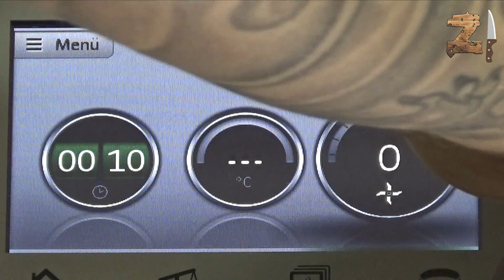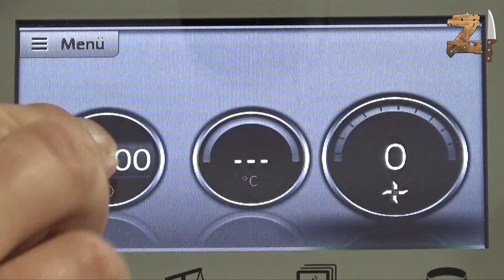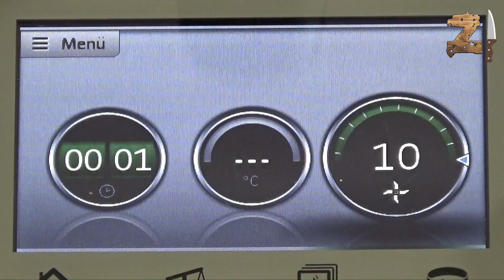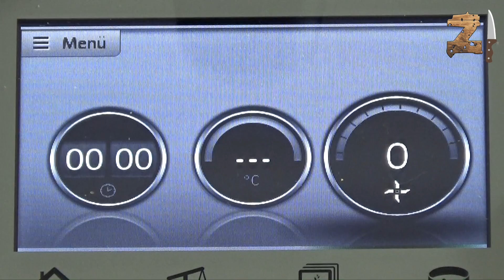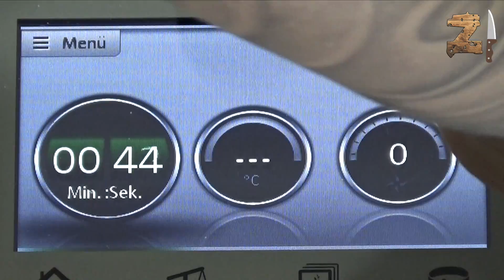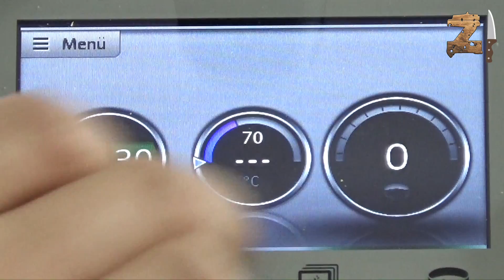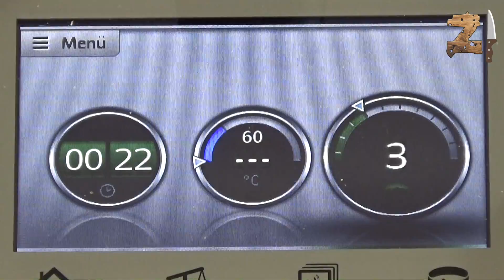Thermomix Rezept - Dinkel-Hafer-Brot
In diesem Video zeige ich euch, wie man ein Dinkel-Hafer-Brot macht. Viel Spaß!